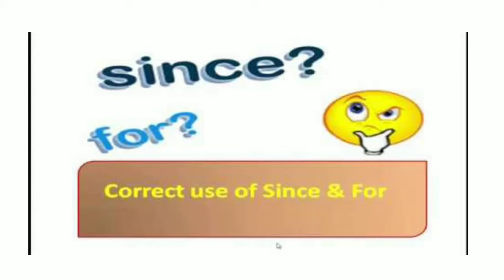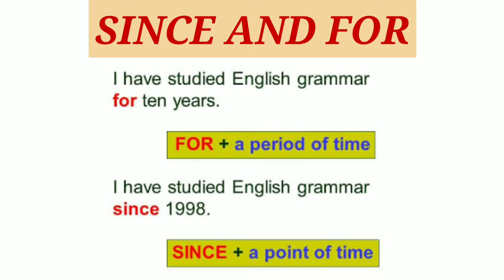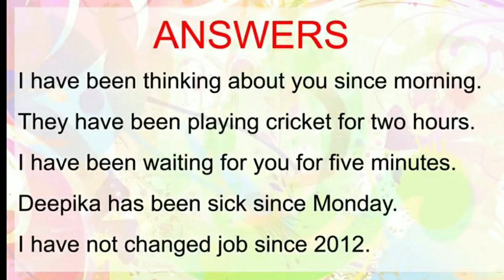🤔 Tricks to remember correct use of "Since" And "For" 😱 with example and sentences | By Smart Bane🔥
What is the difference between Since and For? How to Use Since and For in English? Watch this video to know the correct use of Since and For (in Hindi and in Urdu). These words are used in many tenses, so it is important to understand 'Since and For use' through an easy trick to remember the difference, along with examples.

Differences Between "Since" And "For" with example and sentences

Preposition | Prepositions in English Grammar | Since vs For | Prepositions Tricks in English Grammar | preposition trick | preposition since and for | by Smart Bane | Preposition in English | Preposition in Hindi

Hey! In this video, we tried to teach you preposition in an absolutely new way so that we can deliver the topic with a smile on your face. We always focus on value-adding content which can easily be understood.

1. The concept in a very unique way
2. Use of Since
3. Use of For

Please share this among your friends so that they can also get benefits from it.

Preposition Prepositions in English Grammar Since vs For Prepositions Tricks in English Grammar preposition trick preposition since and for preposition by dear sir preposition in hindi prepositions in english preposition of time

Since और For के बीच का Difference समझो | Correct Use Of Prepositions Since and For | English Grammar Lesson in Hindi | Aakash

In this English grammar lesson in Hindi, you will understand two things- What is the difference between Since and For? How to use since and for correctly in spoken English? These two words are used to talk about time and are used with time words and numbers in English. They are used in different tenses and many beginners in English as well as advanced English learners make mistakes while using them. I will teach you an easy trick to remember the difference between them with the help of example sentences in all tenses. Also take a quiz at the lesson to understand how much you have understood this lesson.